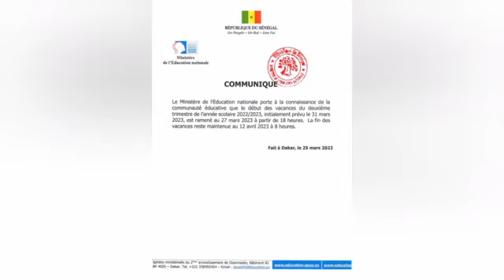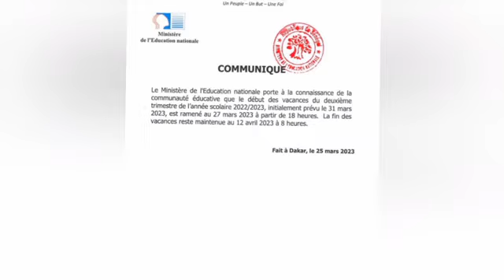Urgent 🛑 Ça ch@uffe entre les policiers et les élèves....